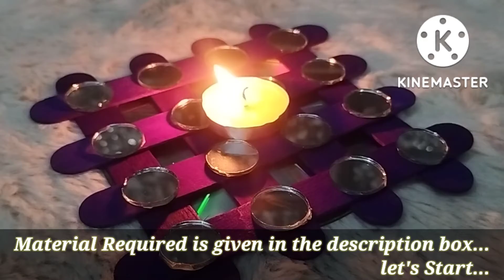Diwali Decoration Ideas | DIY Diya | Tea light Candle Stand | DIY Lamp | Diwali Special | Easy Craft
Hello Friends!
Welcome to the "Creative Kids"
In this video you'll learn best Diwali Decoration Ideas.
Easy and step by step Diwali Art and Craft...
Easy Diya Stand

Material Required:
• Acrylic Paint
• Ice cream sticks
• Brush and Water Container
• Old CD or cardboard
• Fevicol/Glue
• Tea light Candle
Importance of Diwali:
Diwali or Divali; related to Jain Diwali, Bandi Chhor Divas, Tihar, Sawant, Sohrai and Bandna) is a festival of lights and one of the major festivals celebrated by Hindus, Jains, Sikhs. The festival usually lasts five days and is celebrated during the Hindu lunisolar month Kartika (between mid-October and mid-November).One of the most popular festivals of Hinduism, Diwali symbolizes the spiritual "victory of light over darkness, good over evil, and knowledge over ignorance".The festival is widely associated with Lakshmi, goddess of prosperity and Ganesha, god of wisdom and the remover of obstacles, with many other regional traditions connecting the holiday to Sita and Rama, Vishnu, Krishna, Durga, Shiva, Kali, Hanuman, Kubera, Yama, Yami, Dhanvantari, or Vishvakarman. Furthermore, it is a celebration of the day Rama returned to his kingdom in Ayodhya with his wife Sita and his brother Lakshmana after defeating the demon Ravana in Lanka and serving 14 years of exile.

Diwali
The Rangoli of Lights.jpg
Rangoli decorations, made using coloured fine powder or sand, are popular during Diwali.
Also called
Deepavali
Observed by
Hindus, Jains, Sikhs,some Buddhists (notably Newar Buddhists)
Type
Religious, cultural, seasonal
Significance
See below
Celebrations
Diya lighting, puja (worship and prayer), havan, home cleansing and decoration, fireworks, gifts, feast and sweets...
Your comments motivates me to create more art and craft videos.
Keep Supporting